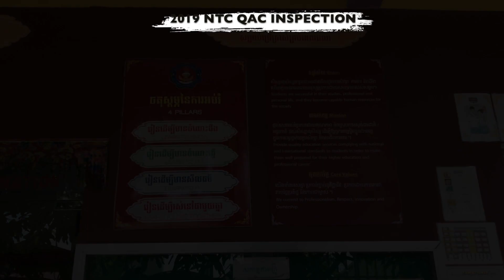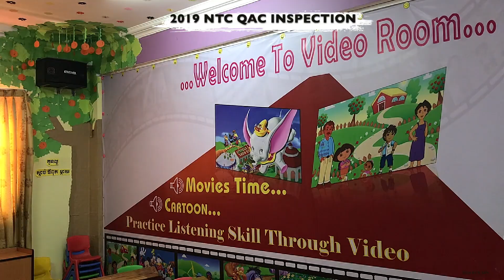sovannaphumi school cpv1 2019 QAC (quality assurance committee) visit